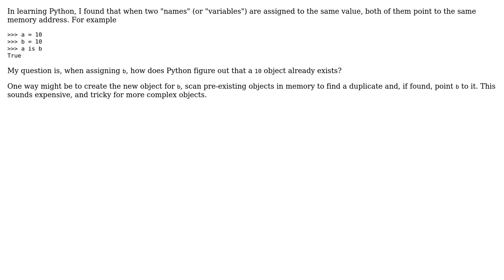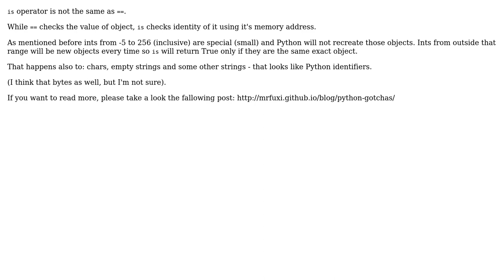Software Engineering: Object identification in Python (2 Solutions!!)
Software Engineering: Object identification in Python

With thanks & praise to God, and with thanks to the many people who have made this project possible! | Content (except music & images) licensed under CC BY-SA | Music | Images & others | With thanks to user wsaleem user Vasiliy Faronov user Fuxi and the Stack Exchange Network Trademarks are property of their respective owners. You are responsible for your own actions.